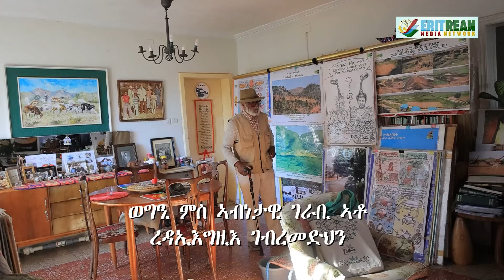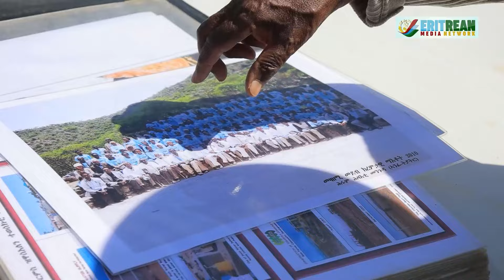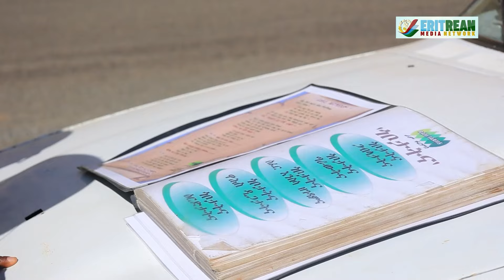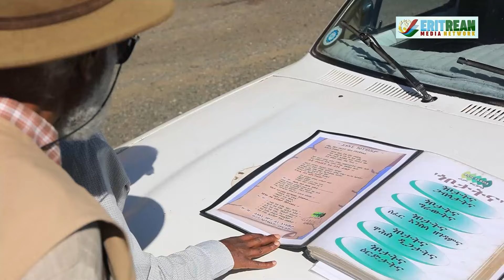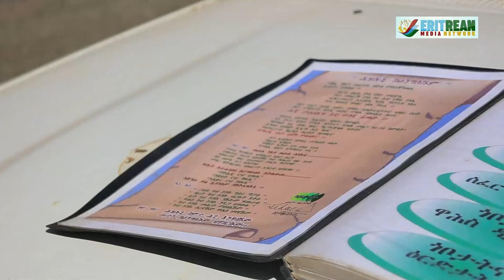EMN - ወግዒ ምስ ኣቶ ረዳኢእግዚእ ገብረመድህን - Eritrean Media Network